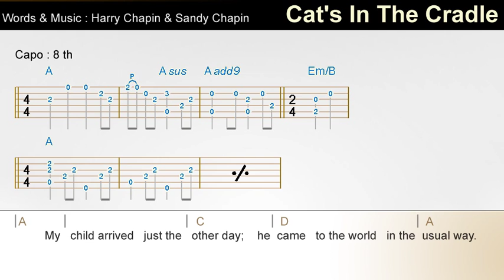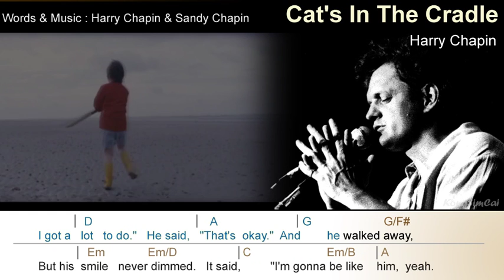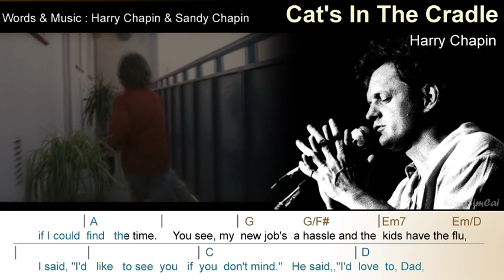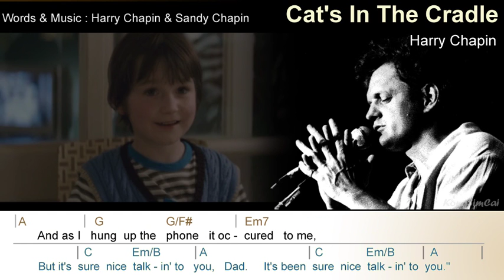Cat's In The Cradle _ Harry Chapin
Words & Music : Harry Chapin & Sandy Chapin